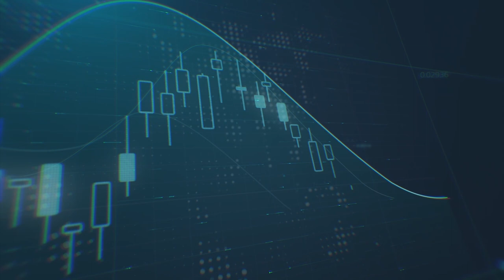توقعات برفع متسارع بأسعار الفائدة قد تدفع الدولار للارتفاع